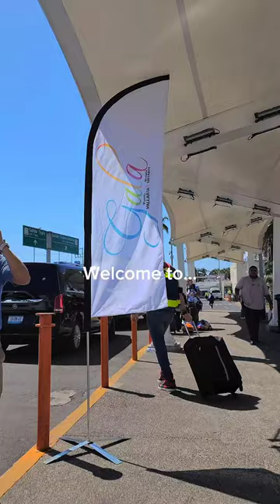Welcome to Puerto Vallarta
Puerto Vallarta is the Gem that you need to experience!

Puerto Vallarta is one of the most underrated vacation destinations in Mexico. I love this destination because it exudes authentic Mexican charm  There is beautiful landscape with the mountains serving as a backdrop. The cuisine is outstanding, especially if you enjoy seafood. The people are hospitable and very welcoming to all travelers including LGBTQ+ travelers. There are a variety of hotel options to choose from and the beach is a short walk away from many of them. While I know that many people love Cancun and the Yucatan, I hope that you'll consider visiting Puerto Vallart one day soon. You will not regret it.

Have you been to Puerto Vallarta before?